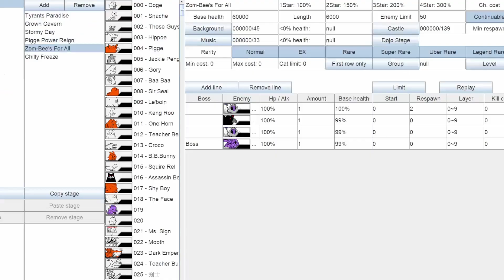NEW Enemies everywhere! Battle Cats (Custom Made)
In today's battle cats video I play 6 stages which all reveal one of my new custom made enemies, Did a lot of editing to this so I hope you enjoy and Have a great day!

CHAPTERS
0:00 - Tyrants Paradise
1:21 - Crown Cavern
3:20 - Stormy Day
4:12 - Pigge Power Reign
7:08 - Zom-Bee's For All
9:31 - Chilly Freeze